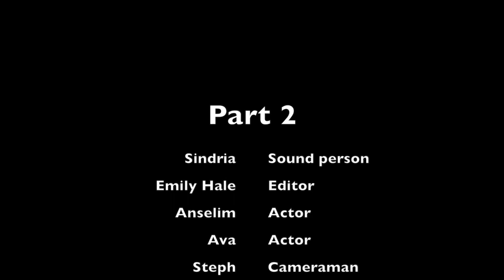Part 2,Emily Hale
The focus o the project was to do an over the shoulder shot in 2 person conversation. In my first conversation we had problems remembering the lines and we did pretty good with the camera angles that we were assigned to do. The next time we shoot a project with people having conversations, w be sure to remember the lines we have to say.